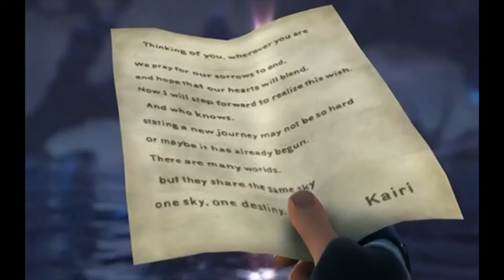KH White Light AMV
It's been so long since I've made an AMV and when I heard this song I knew that it was perfect for Kingdom Hearts.

Footage: Kingdom Hearts from kh-vids.net